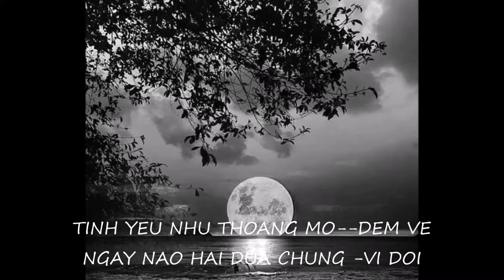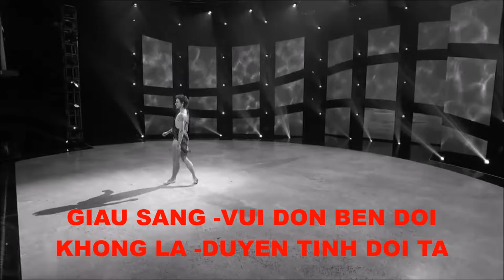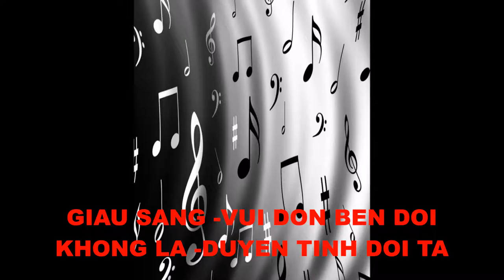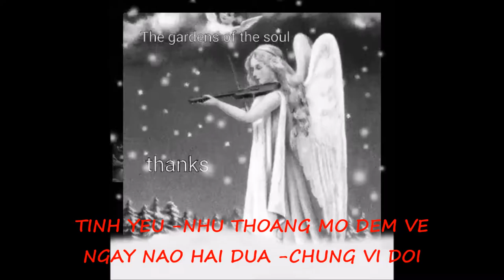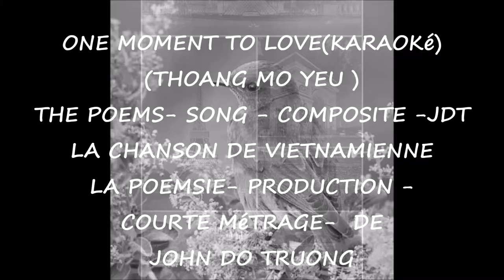UNE ORAGE D"AMOUR( KARAOKé) JDT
A MOMENT OF LOVE
A PEACEFUL AND THE JOY
A LIFE  IN ORDER TO SHARE
AND THEN - THE MEMORIES  WITH TIME
THE NEUILLY S/S  -OCTOBER-2016
THE POEMS- SONG- AND THE PRODUCTION
 FROM JOHN DO TRUONG( JDT)